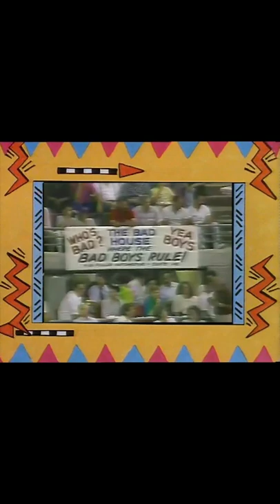Basketball Williams - Optimistic Jameson // Still Got It (Life)